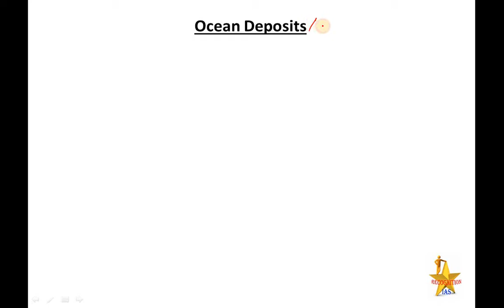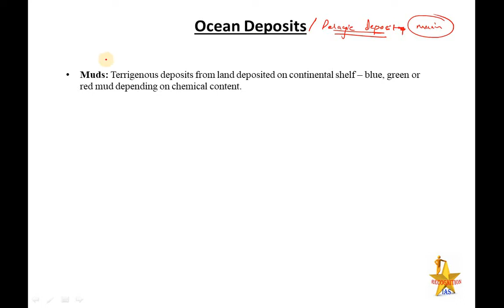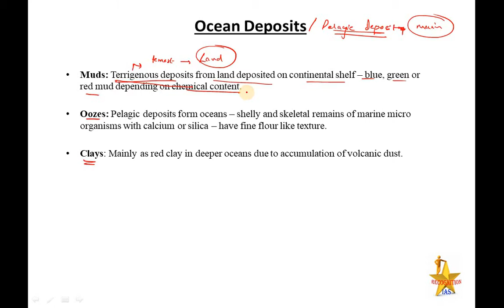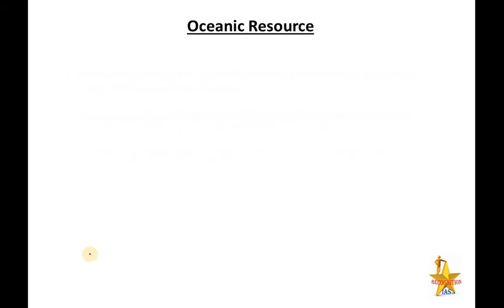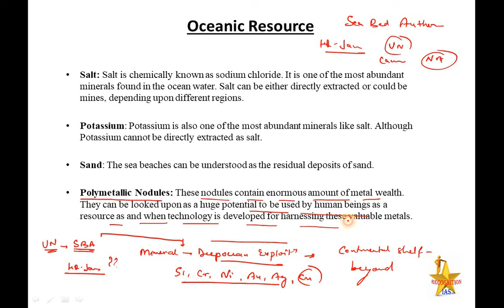PLS: Geography (L56): Ocean Deposits, Poly metallic nodules, Red Mud, Pelagic deposits